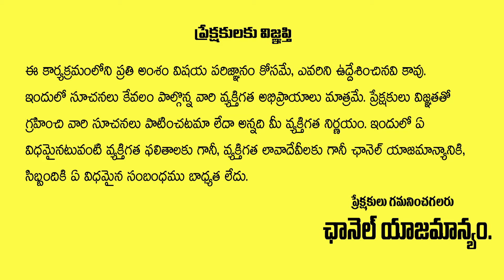అసలు రైతుబంధు ఎవరికి ఇస్తున్నారు ..| Common Man Fires On TRS Government | Pawan Kalyan | KCR | Aadya